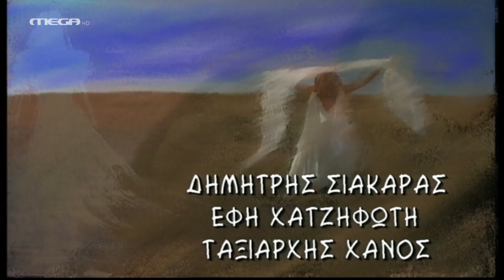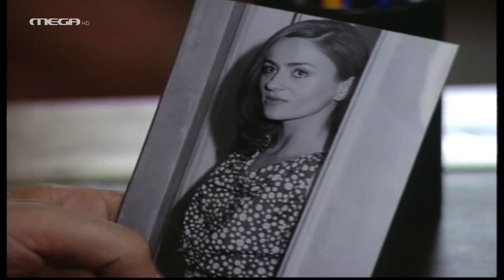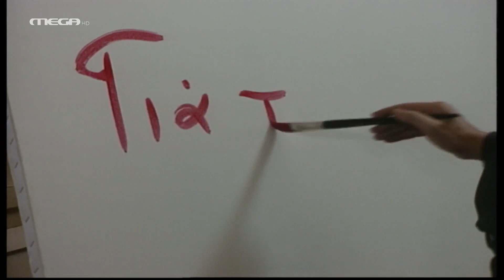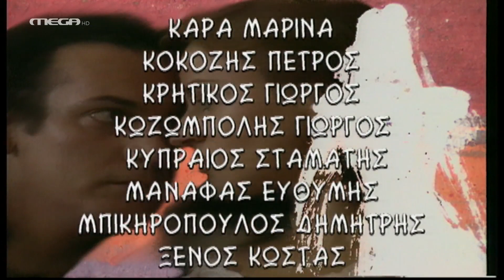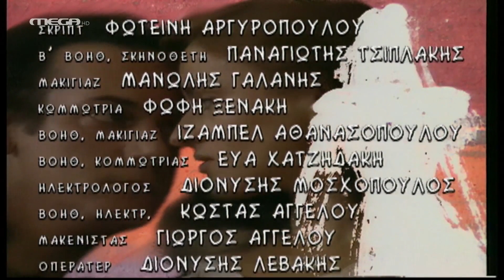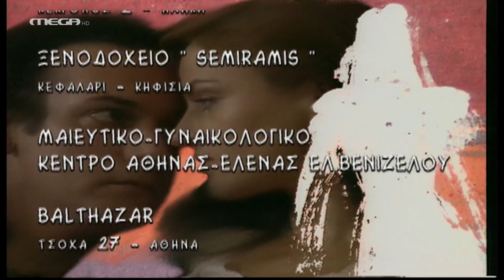Το Τελευταίο Αντίο - Επεισόδιο 7 HD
Η ιστορία βασίζεται στο ομώνυμο βιβλίο του Βασίλη Βασιλικού. Η πόλη είναι η Αθήνα. Η εποχή 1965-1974. Δημοκρατία, ταραχές, δικτατορία και ξανά δημοκρατία. Ένας πρώην κτηνίατρος από τη Μακεδονία, ο Σταμάτης, κατεβαίνει στην πρωτεύουσα με τη φιλοδοξία να γίνει συγγραφέας. Μέσω ενός φίλου του αντικέρ, του Μπάμπη, γνωρίζεται στο πάρτι της Κικής με την Άσπα, ξαδέλφη της Κικής και κόρη πλούσιων Ελληνοαμερικάνων. Ένα συνεχές ερωτικό παιχνίδι αρχίζει, όπου μπλέκονται τα συναισθήματα με τη διαφορά κοινωνικής θέσης, τα οικονομικά προβλήματα, τους οικογενειακούς εκβιασμούς και την τεταμένη πολιτική κατάσταση. Σημαντικά πρόσωπα της ιστορίας, η μεγαλοεκδότρια, Αλκμήνη, που βοηθά με “ανταλλάγματα”, όμως, τον Σταμάτη στα πρώτα του συγγραφικά βήματα κι ο συγγραφέας Σαρόγλου που προσφέρει ανιδιοτελώς την υποστήριξή του.

ΣΥΝΤΕΛΕΣΤΕΣ
Πρωταγωνιστούν: Γιώργος Κιμούλης, Καρυοφυλλιά Καραμπέτη, Μίμης Χρυσομάλλης, Ρένια Λουϊζίδου, Γιούλα Γαβαλά, Ακύλλας Καραζήσης

Σενάριο: Γιώργος Νοταράς
Σκηνοθεσία: Γιάννης Διαμαντόπουλος